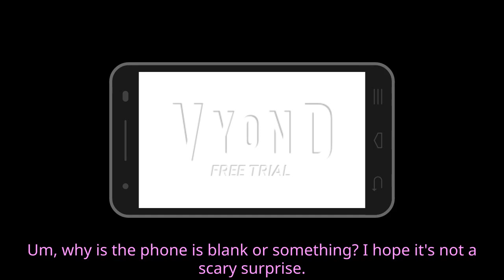TPSRKS Episode 6: Mal Jumpscares Penelope Taylor / Grounded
Penelope Taylor is waiting for WindowsPrincess PrecureFan9000 to come back because she's feeling sad about WindowsPrincess PrecureFan9000 being still inactive almost 3 weeks ago. I hope you enjoyed it!

Note: I'm not copying anyone's ideas/videos. This is just my original idea.

Credit to @CutePrincessPrecurefanOnHiatus for Penelope Taylor and Victoria Peterson's avatars.